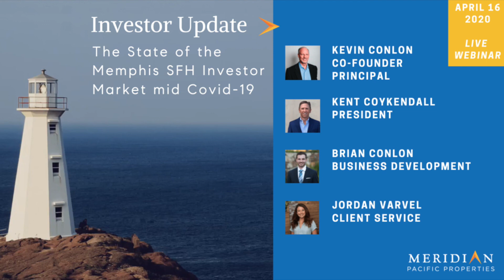April 2020: Live Investor Round Table Discussion - Webinar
Meridian Pacific Properties: LIVE WEBINAR: Investor Round Table Discussion, April 16, 2020

Investor Update: The state of the Memphis Single Family Home Investor Market mid COVID-19

With Kevin Conlon (Co-Founder and Principal),  Kent Coykendall (President), Brian Conlon (Business Development), Jordan Varvel (Client Services)